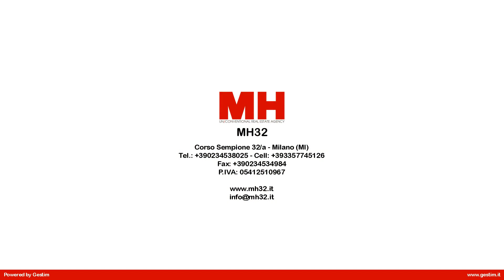Tre locali in Vendita a Milano (MI) via Fauchè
Milano adiacenze Piazza Caneva, via Fauchè, al quinto piano di uno stabile medio-signorile degli anni '60 vendiamo un ottimo tre locali di 95 mq. completamente ristrutturato e parzialmente arredato.
Composizione interna: ingresso, ampia zona giorno ben divisa tra living e pranzo, cucina completamente arredata, bagno con doppio lavandino e doccia, camera matrimoniale e seconda camera, due balconi e ripostiglio. Accessori: Cantina.
L'appartamento è completamente ristrutturato, è dotato di porta d'ingresso blindata, gli infissi sono con vetrocamera in legno e alluminio dotati di zanzariere, l' aria condizionata è presente nella camera principale ed in soggiorno, il riscaldamento è centralizzato a pannelli radianti. Il condominio è dotato di servizio di portineria per mezza giornata, videocitofono e doppio ascensore. Libero al rogito. Euro 625.000,00